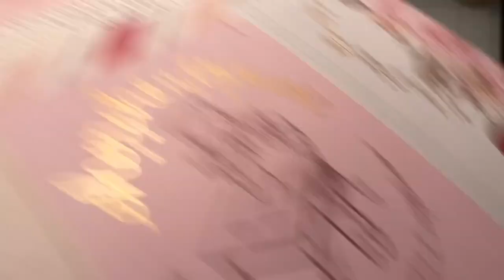Strawberry Milkshake - Altered Heart by Veena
Omg! Have you seen the new collection - “Strawberry Milkshake” yet? The collection has such beautiful and cute elements. Love the colors and the shades which are perfect for creating any shabby chic project. Today I am sharing an altered heart created with this collection. I really enjoyed creating this project.

Products List:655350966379 - ART ALCHEMY- IMPASTO PAINT – BOUDOIR PINK
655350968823 - ART INGREDIENTS – METAL FLAKES – SILVER
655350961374 - ART BASICS – HEAVY GESSO – WHITE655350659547 - STRAWBERRY MILKSHAKE COLLECTION FLOWERS -  VELVETY SMOOTH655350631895 - METALLIC ACCENTS – PASTELS
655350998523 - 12 X 12  STRAWBERRY MILKSHAKE PAPER PACK
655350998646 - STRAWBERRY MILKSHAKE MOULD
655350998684 -  STRAWBERRY MILKSHAKE SAY IT IN CRYSTALS
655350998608 -  STRAWBERRY MILKSHAKE PUFFY STICKERS
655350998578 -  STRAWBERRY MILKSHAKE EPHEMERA